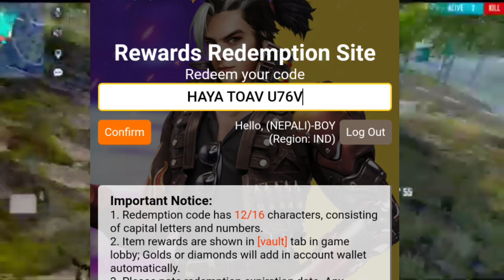TODAY REDEEM CODE FREE FIRE 🔥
Searching keywords ✅

I